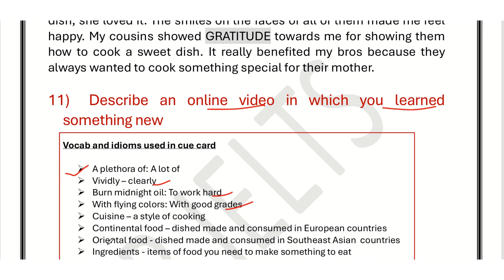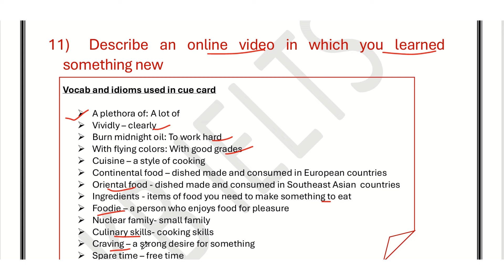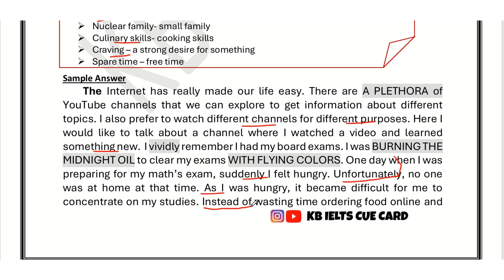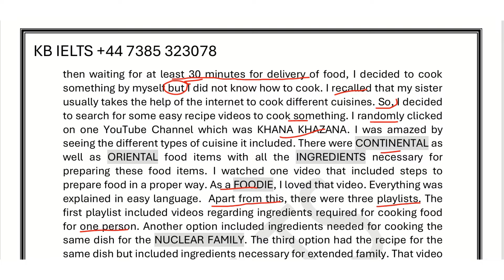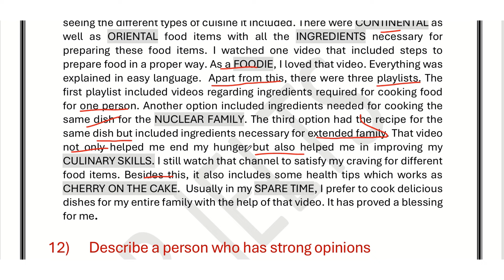An online video in which you learned something new| Latest Cue Card by KB IELTS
September to December 2024 cue cards (all sample answers)👇🏻